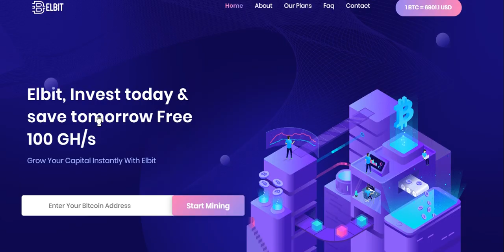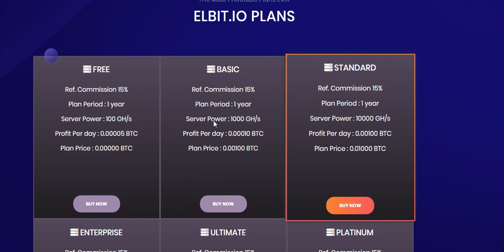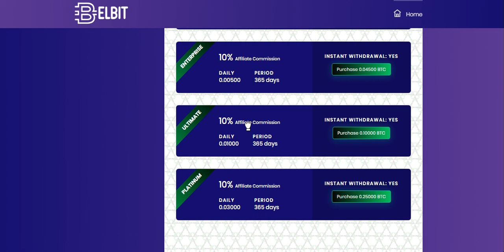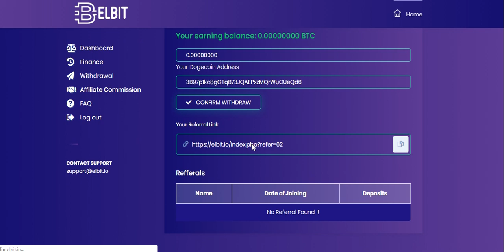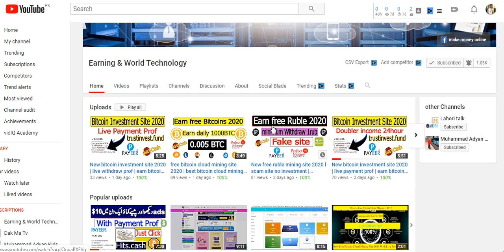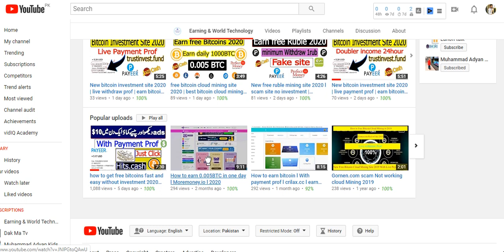Earn free bitcoins fast and easy without invest 2020 l New Free bitcoin cloud mining site l Elbit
New Free bitcoin cloud mining site 2020 | earn free bitcoins fast and easy without invest l Elbit

Channel Description
Earning & World Technology
This channel is about how to earn online real money ,useful Tricks, Technology , Free online earning,cloud mining trik and free bitcoin mining another online earning platform.